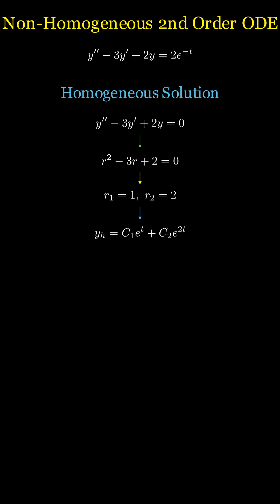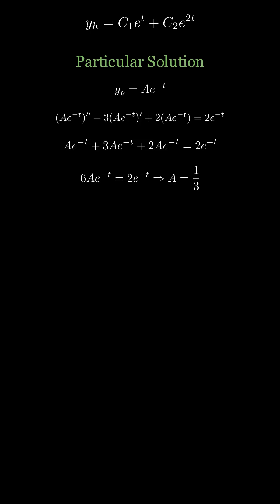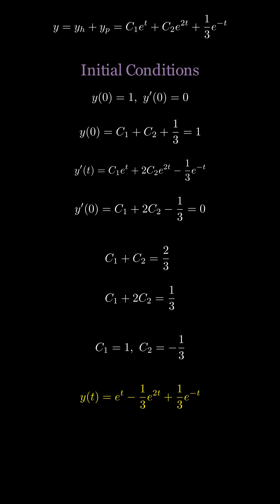Non Homogeneous Second Order Differential Equation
Non Homogeneous Second Order Differential Equation Solution